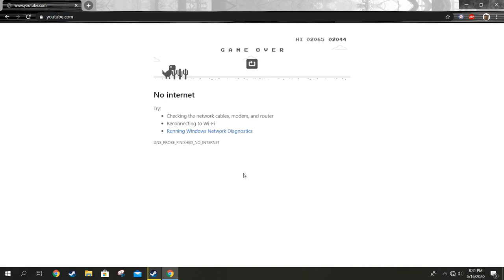10 SUBSCRIBER SPECIAL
WOOOOOOOOP